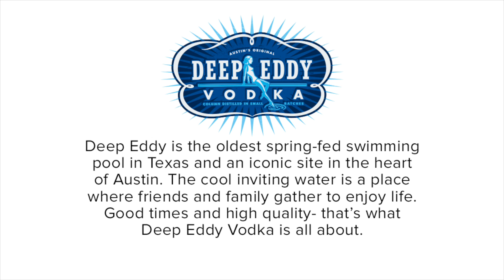Deep Eddy Vodka Recipes